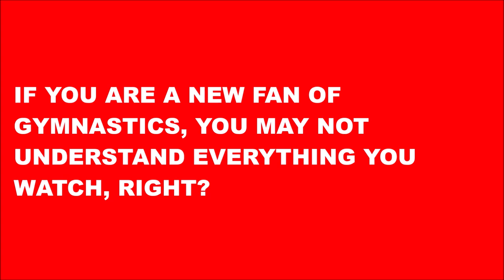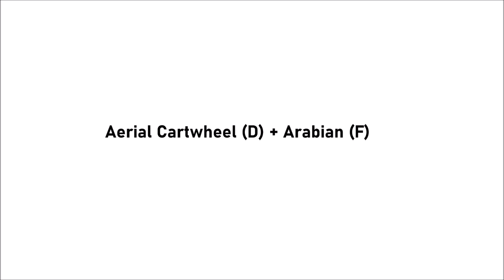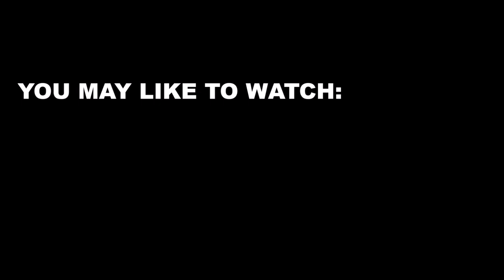The Hardest Balance Beam Upgrades They Have Been Training